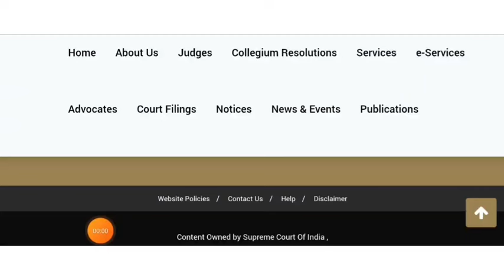Neet PG Case 2024 Supreme Court live Hearing Update |Neet PG Case 2024 Supreme Court Final Decision